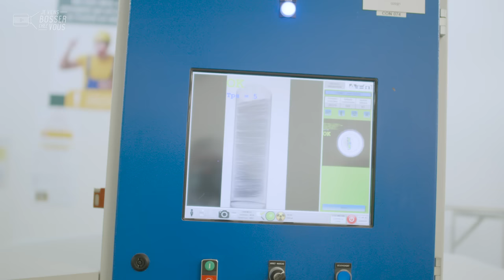Comment sont fabriqués vos biscuits apéritifs ? Bienvenue chez Europe Snacks avec Virginie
🍕 Qui ne connaît pas les mini pizzas et autres crackers en biscuits apéro ? Cet été, ils seront de toutes les fêtes ! Mais savez-vous où et par qui ils sont fabriqués ? Chez Europe Snacks, j'ai trouvé la source et Virginie m'apprend même à les fabriquer. Suivez-nous à la découverte de son job de contrôleuse qualité dans cette usine ultra-moderne basée en Vendée, à Saint-Denis-La-Chevasse.

🔎 Son métier consiste à réaliser des contrôles en cours de la fabrication et notamment du conditionnement des biscuits apéritifs : casse, scellage de l'emballage, poids des sachets... Virginie passe aussi par le détecteur de métaux, le changement de bobines et d'autres réglages importants pour le bon fonctionnement de sa ligne.  Elle se doit même de goûter le produit ! "Ça fait partie du job", sourit la jeune femme.

🥠 Dans ce Paradis du biscuit apéro, sa préférence va au mix salé. L'entreprise fabrique aussi les célèbres tuiles craquantes. Virginie travaille ici depuis exactement 10 ans et elle n'a pas vu le temps passer. Auparavant, elle a travaillé comme agent d'entretien, mais aussi en foyer de jeunes travailleurs, après un BEP carrières sanitaire et social et un Bac sciences médico-social. Autant dire qu'elle n'aurait jamais pensé bosser un jour dans l'agroalimentaire. Elle a postulé un peu par hasard et ne le regrette pas, séduite par la bonne ambiance, la convivialité et le rythme de travail en 3x8 qui lui laisse du temps libre. Le Puy du Fou n'est d'ailleurs qu'à une demi-heure d'ici...

💬 "Tous les postes sont accessibles à tout le monde", défend-elle aujourd'hui, après en avoir testé plusieurs. Demain, elle se verrait bien cheffe d'équipe, car l'évolution est possible chez Europe Snacks. Les qualités nécessaires : dynamique, motivé et aimer le travail en équipe.

👏 👏 Merci à Virginie et toute l'équipe de l'entreprise pour leur accueil.
Envie de devenir toi aussi contrôleur qualité (H/F)❓
Europe Snacks recrute sur ses trois sites en Vendée et un autre en Maine-et-Loire 🙋🏻‍♂️🙋🏽‍♀️